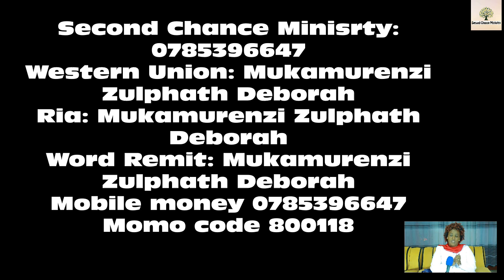Babwire uti:UBUZIMA burabiruta Byose bizazanwa nuwo MWUKA/Pst DEBORAH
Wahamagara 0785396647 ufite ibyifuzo